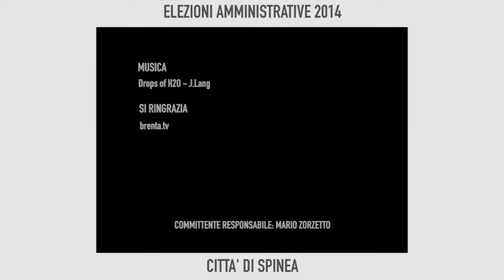Checchin Sindaco Spinea 2014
Elezioni Amministrative 2014 Città di Spinea - Completiamo il cambiamento